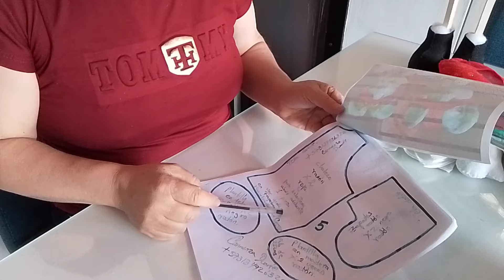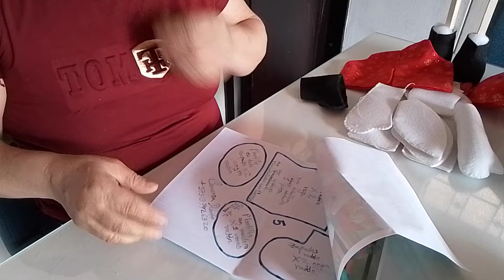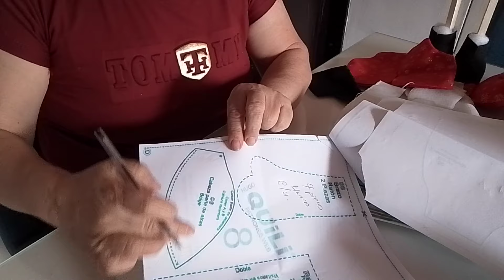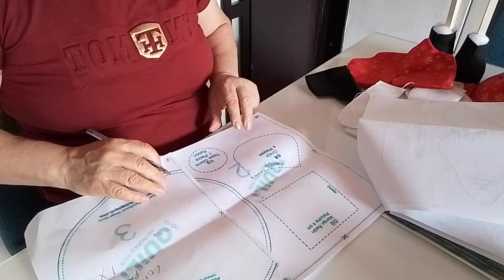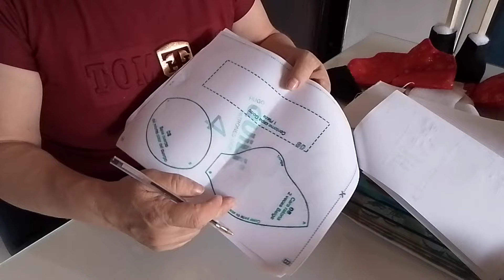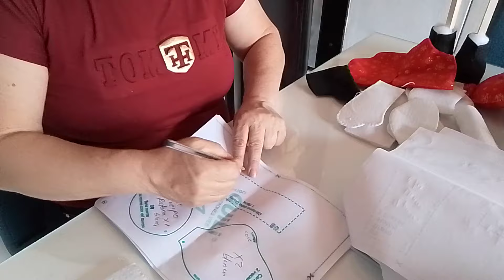ratón y ratona navideños